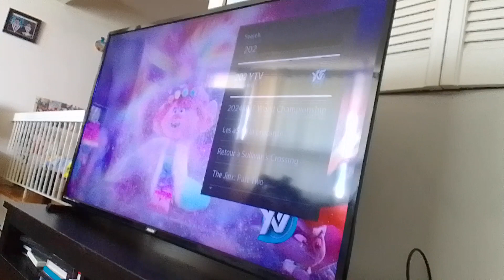hunter Venamus 19 & venabot shoots water raising spears at earth virus kanooda beast supernoobs